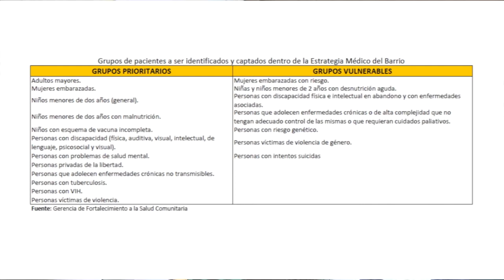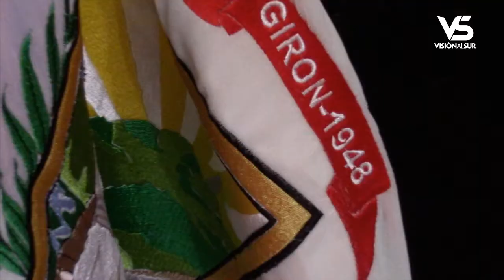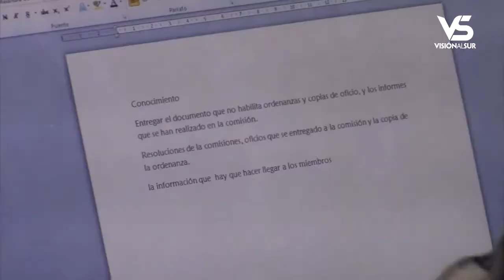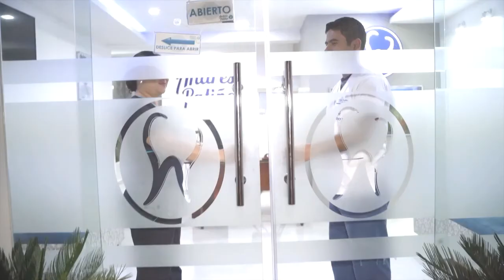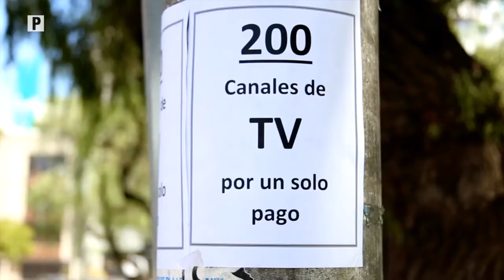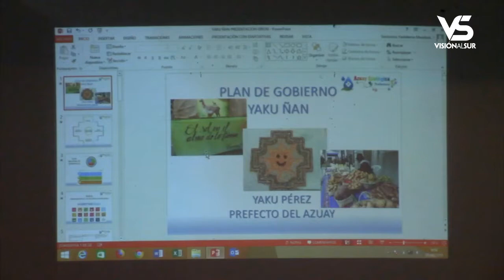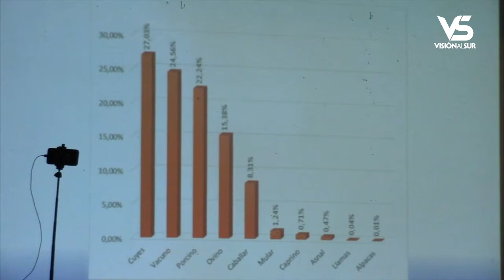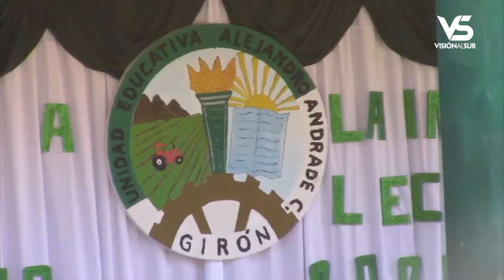Notigirón, emisión 2 de septiembre de 2019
Los titulares:
Tres obras grandes para implementar el turismo anunció la Prefectura para Girón.
En la Iglesia, durante la misa dominical, denunciaron extravío de celulares.
Hoy en vivo Jairo Naranjo presidente de la Junta Parroquial y candidatas a Reina de La Asunción.
Prefectura del Azuay definió destinos de recursos a invertirse en Girón en el 2020.
Comisión de nomenclatura de calles sesionó con discrepancias.
Gymkana ciclística causó satisfacción en organizadores y participantes.
Más de 1000 personas se benefician del programa “Médico del Barrio” en Girón.
Incendios forestales retornaron con fuerza en Girón.
En la Unidad Educativa Alejandro Andrade se inauguró el año lectivo 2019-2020
Esta semana emitirán títulos de créditos por repavimentación de calles y veredas en el 2015